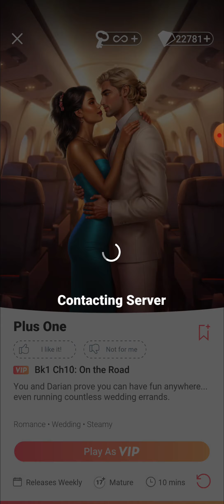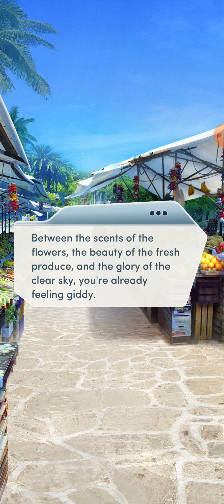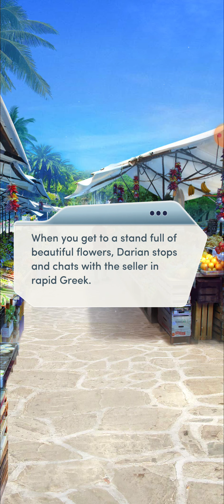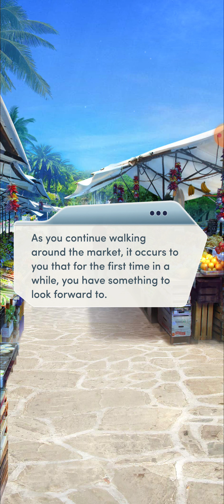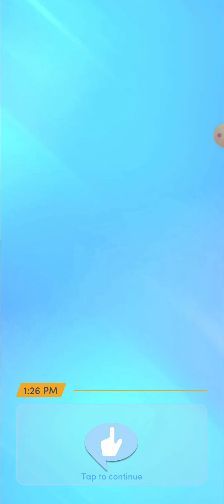Choices: Plus One - Chapter 10 | ♂️ Male MC | ❤️ Female LI (Diamonds Used 💎)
Choices: Stories You Play - Plus One

Chapter 10: On the Road
You and Darian prove you can have fun anywhere... even running countless wedding errands.

Gender: Male
Personality: Tough and Confident
Love Interest: Darian Vail (female)